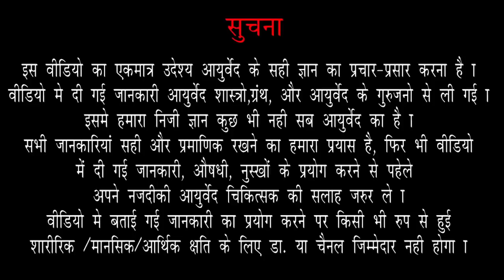Ep524:सुखी खासी की सबसे सही दवा|| Dry Cough Best Treatment in Ayurveda- Dr Arun Mishra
Dry Cough Home Remedy | सूखी खांसी के लिए घरेलू उपाय | How to treat sore throat at home

Timestamp
01:45 cause of dry cough ( सूखी खांसी का कारण?)
03:05 treatment of dry cough (सूखी खांसी का इलाज?)
04:02 kaun sa Tel use karna hai ? (कौन सा तेल इस्तेमाल करना है?)
04:56 Tel ko kaise lena hai? (तेल को कैसे लेना है?)
06:06 agar bilkul bhi gilapan nahin hai to ? (अगर बिल्कुल भी गीलापन नहीं है तो?)
06:52 tel se malish (massage) kahan aur kaise karni hai ? (तेल से मालिश कहां और कैसे करना है?)